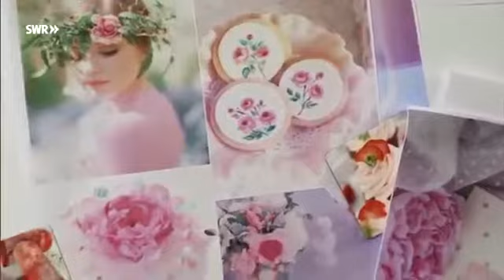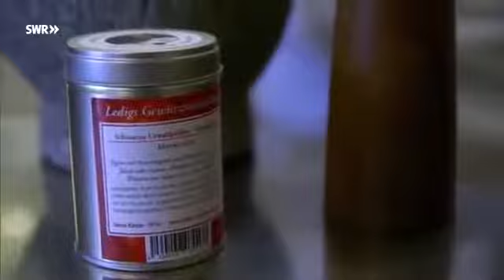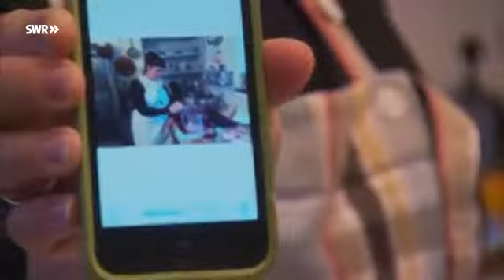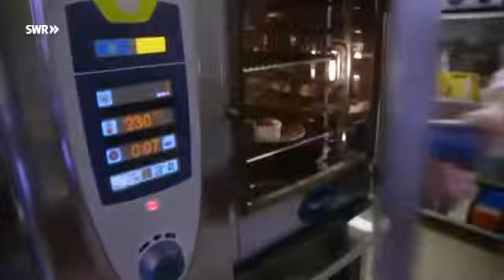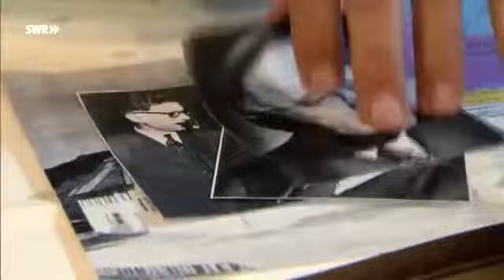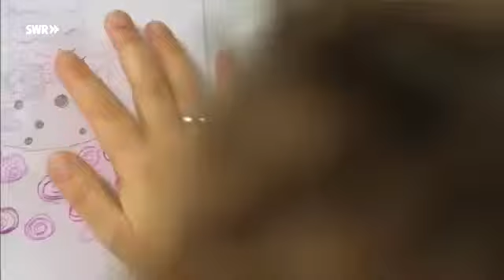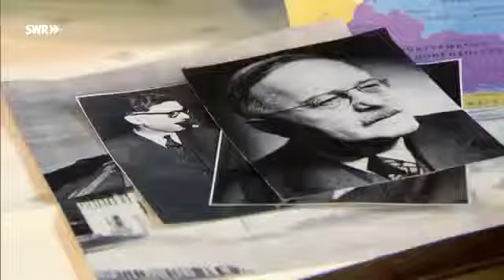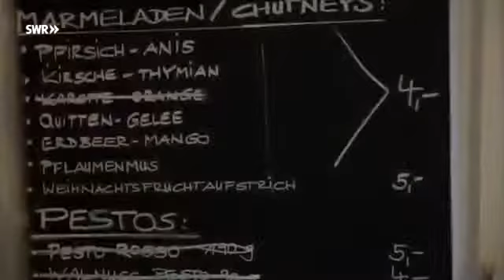SWR – Essgeschichten – Gib‘ ihm Saures …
Geheimtipps bei den Essgeschichten: Der Chef einer Gewürzmanufaktur weiß, wo der Pfeffer wächst. Eine Konditorin macht traumhafte Torten und eine.

In der Welt der Essige.

Römerofen

"Auf den ersten Blick wirkt er eher unscheinbar, klein und hart, rund und mit pelziger Haut. Aufgeschnitten aber sieht er mit seinem purpurfarbigen Fruchtfleisch .